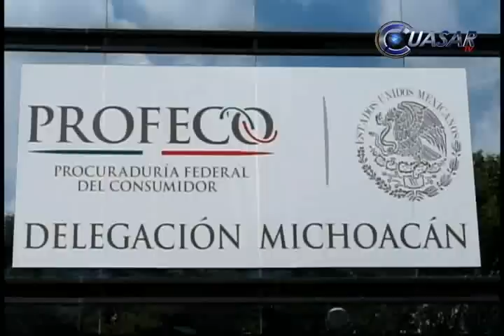Noticias de Morelia y Michoacán en breve, CuasarTv 9 de Julio del 2014